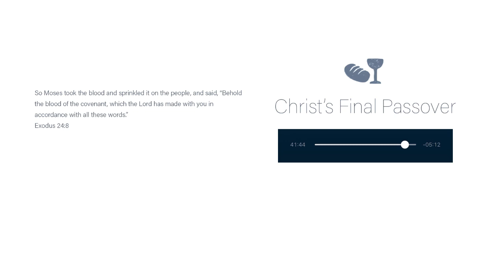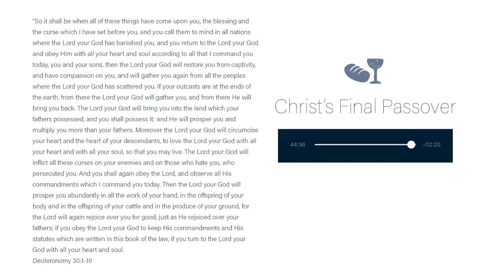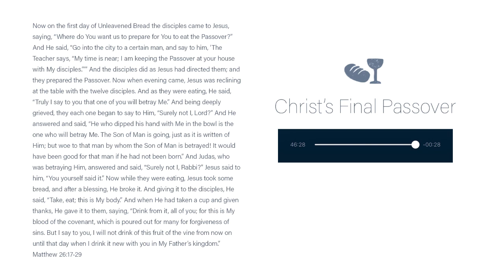Passion Week | Matthew 26:17-29 | Marc Wragg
Christ’s Final Passover
Matthew 26:17-29
Pastor Marc Wragg